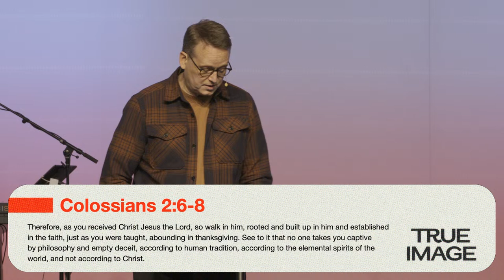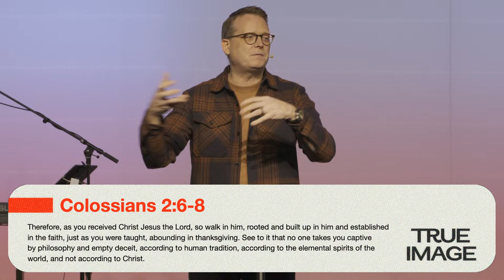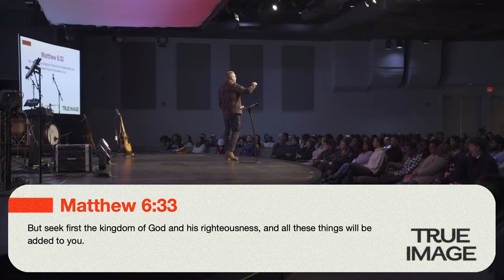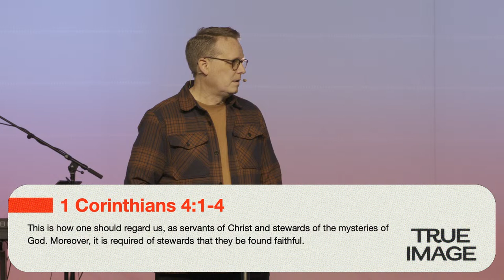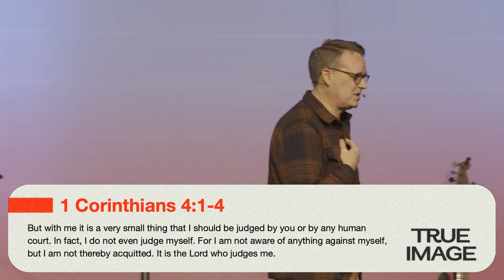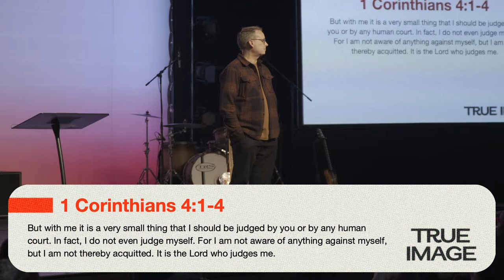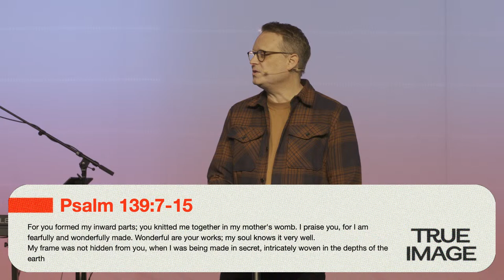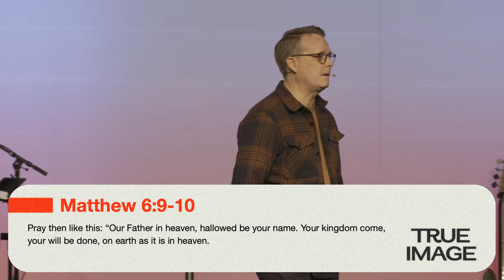True Image — God Given Purpose — Ps. Brent Coulter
The City Church exists to move people closer to JESUS. We firmly believe that whether you've been a Christian for twenty minutes or twenty years, God has more in store for us. We invite you to join our church family where, together, we are moving closer to Jesus.

For more information about The City Church and to stay better connected with what we’ve got going on, visit us over at thecitychurch.ca or follow us on our social media platforms below:

 / citychurchgta

Join us for service online every Sunday at 10:15 am (EST).